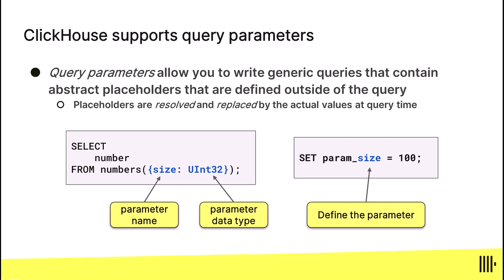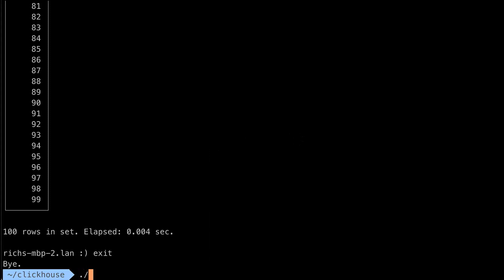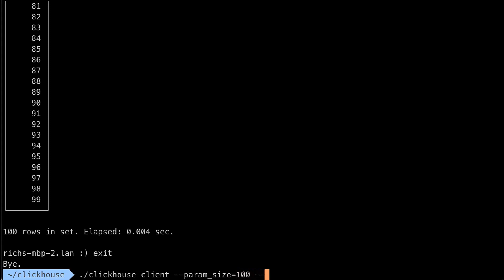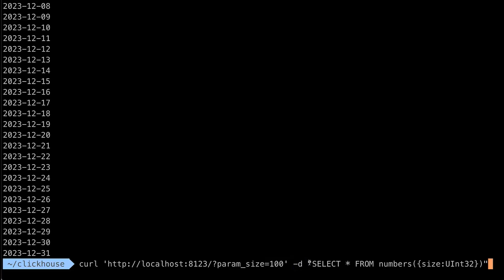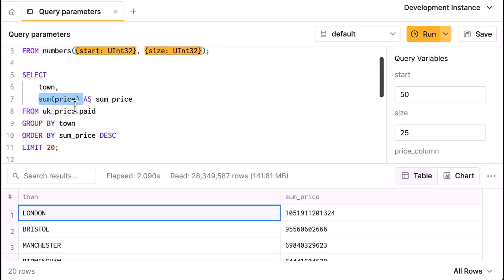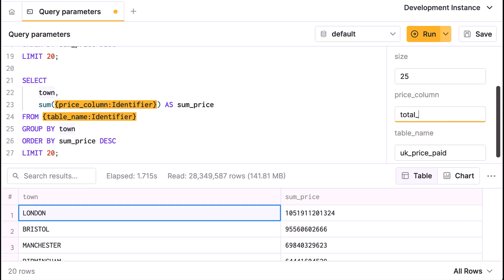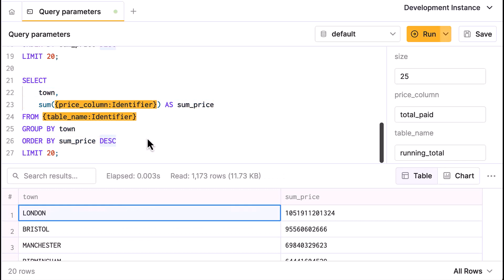How to Use Query Parameters in ClickHouse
Query parameters allow you to write generic queries that contain abstract placeholders instead of concrete identifiers. In this video, we discuss the details of how to define and use query parameters in ClickHouse.